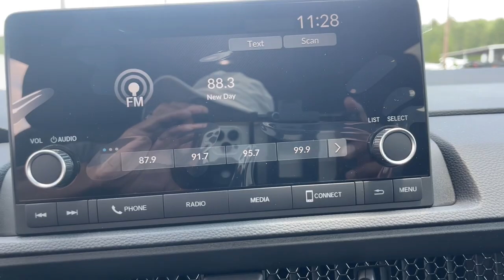2023 Honda CR-V_Hybrid Aiken SC,North Augusta Augusta Evans Grovetown H10356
Meteorite Gray Metallic New 2023 Honda CR-V_Hybrid Sport available in 550 Jefferson-Davis HWY, Warrenville, South Carolina at Honda Cars of Aiken. Servicing the Aiken, North Augusta, August, Evans, Grovetown area.

CR-V_Hybrid
2023 Honda CR-V_Hybrid Sport - Stock#: H10356

FWD eCVT 2.0L I4 DOHC 16V Back Up Camera Bluetooth MP3 i Pod Adaptive Satelitte Radio Hands Free Calling Professionally Detailed Inside and Out.brbrRecent Arrival!brbrbrWhen checking out this 2023 Honda CR-V Hybrid at Honda Cars of Aiken you can be assured that you are receiving an excellent value!!! That is because we offer a transparent pricing policy - ask us for any 3rd party information on the value of this vehicle! *Internet sale price must be presented at the time of sale; internet sales price does not include dealer installed terms. *Pricing of vehicles on this website does not include options that may have been installed at the dealership. Pricing may include current promotions and/or incentives. Price does not include tax tag registration fee or $499.50 Closing Fee. Please contact the dealership for the latest pricing and monthly payment. Published price subject to change without notice to correct errors or omissions or in the event of inventory fluctuations. Based on 2019 EPA mileage estimates reflecting new EPA fuel economy methods beginning with 2008 models. Use for comparison purposes only. Do not compare to models before 2008. Your actual mileage will vary depending on how you drive and maintain your vehicle. While every effort has been made to ensure display of accurate data the vehicle listings within this website may not reflect all accurate vehicle items. Accessories and color may vary. All Inventory listed is subject to prior sale. The vehicle photo displayed might be an example only; vehicle photos might not match the exact vehicle. Please confirm the vehicle price with the dealership.